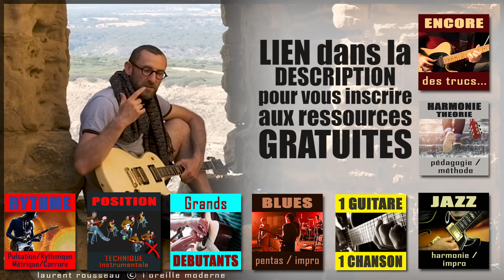L'ARME SECRÈTE POUR VOS RIFFS [+PDF]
Plein d'EXOS complémentaires dens votre PDF ! Il se trouve dans votre espace de ressource "RYTHME" par que que j'ai besoin d'aller courir. Vous le retrouverez grâce à l'image qui apparaît pendant la vidéo. Vous pouvez vous INSCRIRE et accéder à TOUTES les RESSOURCES GRATUITES en une seule fois:

CETTE FIGURE DE RYTHME !!! est à la base d'un gros paquet de riffs dans l'histoire du ROCK ! On verra dans les vidéos suivantes plein de variations. Et pour ceux qui ont des problèmes avec les doubles croches, et bien c'est l'occasion de s'y remettre, vous trouverez aussi sur la chaîne d'autres vidéos pour les maîtriser, et d'autres trucs sur les riffs... Bref, y'a du boulot.  Tout est dans le PDF (explication - tablatures et partitions). Merci à tous les amis qui se rendent sur mon profil pour partager, vous êtes top. Amitiés lo